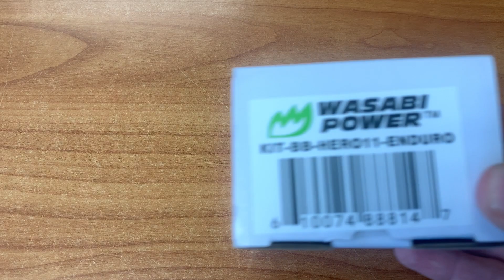GoPro Enduro | Battery and Dual Charger Unboxing | Wasabi Power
Need a GoPro Enduro battery? This Wasabi Power GoPro Enduro kit includes 2 batteries and one dual USB charger. All items meet or exceed OEM standards and come with a 3-year manufacturer warranty. Link to Buy ⬇️⬇️⬇️

Model: WSB-KIT-BB-HERO11-ENDURO